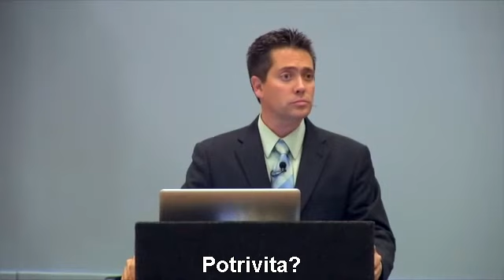Muzica crestina - Doar versurile contează?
"Ce mare esti" - "How great you are" - acelasi imn in mai multe variante. Oare doar versurile sunt importante? Sigur ca NU!
Muzica poate intari sau distruge mesajul unei cantari! - urmariti videoclipul si trageti singuri concluziile.